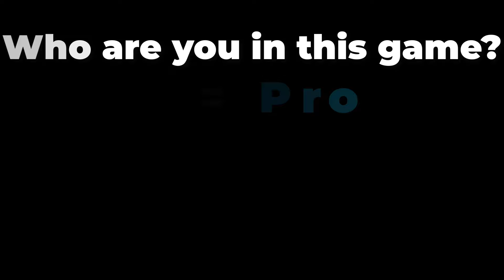NOOB vs PRO vs HACKER vs GOD in Wheel'Em Down